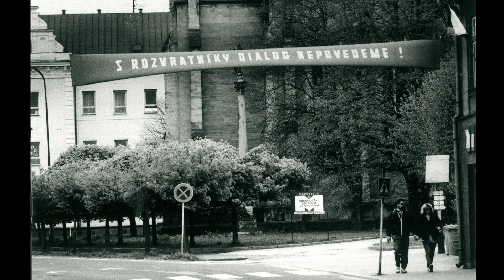Hana Jüptnerová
Příběh laureátky Ceny Příběhů bezpráví 2017 Hany Jüptnerové